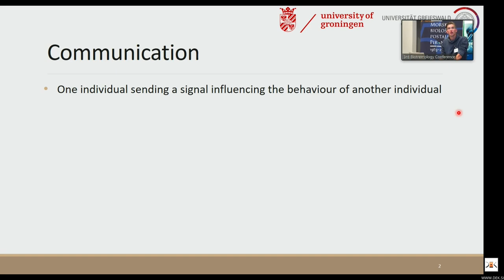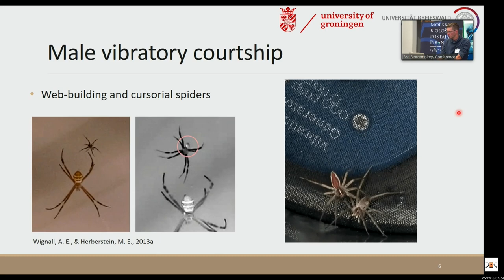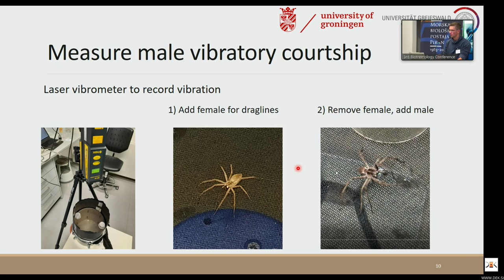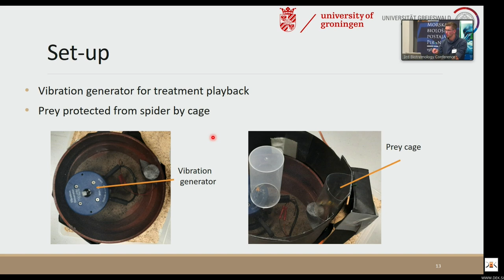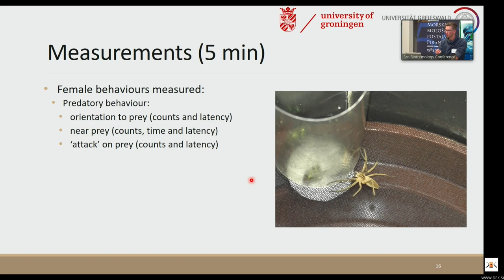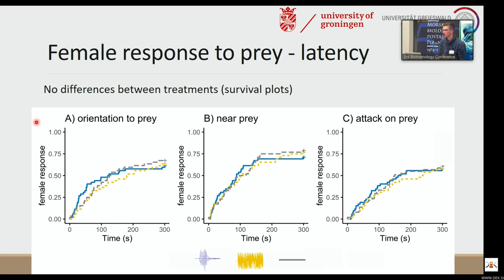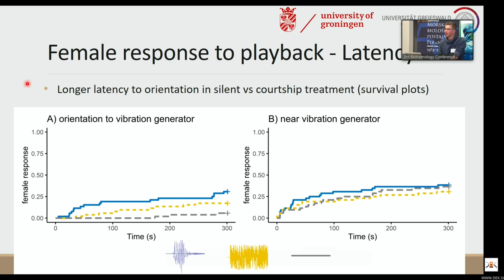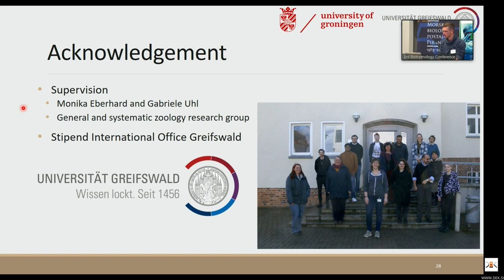Does male vibratory courtship influence female predatory behaviour in the cursorial spider?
Does male vibratory courtship influence female predatory behaviour in the cursorial spider, Pisaura mirabilis?

A lecture given by Stefan ter Haar at the 3rd Biotremology Conference, Piran Slovenia.
Session: behavior 4, 21 September 2022

Abstract:

Male courtship can serve various purposes such as species recognition, indication of quality or mating status. Spiders are known for sexual cannibalism; therefore, we can expect that male traits evolved to reduce the risk of being cannibalized. Spiders are also known for using substrate-borne vibrations to sense their environment. In orb-web spiders, male vibratory courtship can delay female predatory behaviour, presumably to protect males from female attack as they traverse the web. Pisaura mirabilis is a cursorial spider that does not make a web, but males produce substrate borne vibratory courtship when they encounter female dragline silk. This raises the question of whether male vibratory courtship similarly delays female predation in P. mirabilis as was shown for an orb-web spider. We investigated whether male vibratory courtship signals delay female predatory response. We tested this hypothesis by playing back male vibratory courtship, white noise or a silent control while simultaneously exposing females to prey (N=52). We found no delay of female predatory response to prey, nor other differences in female predatory behaviour between treatments. Our results suggest that male vibratory courtship does not serve to reduce female aggression towards courting males in P. mirabilis.